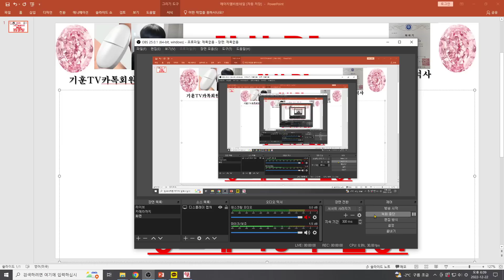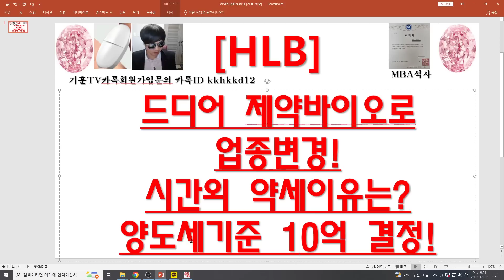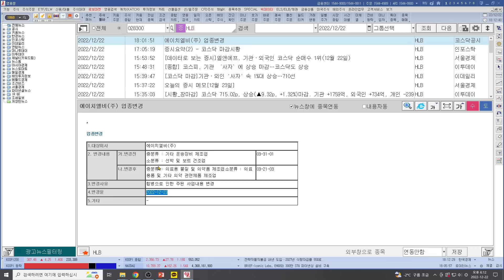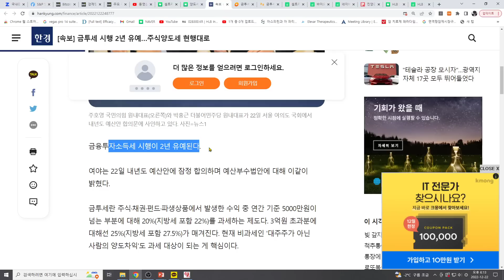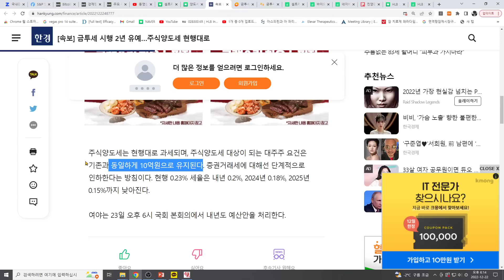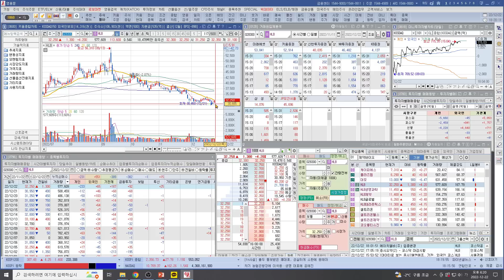[주식투자]HLB(드디어 제약바이오로업종변경!/시간외 약세이유는? 양도세기준 10억 결정!)